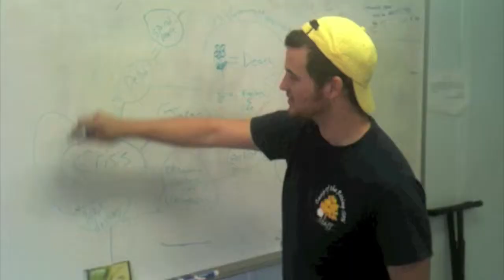Raleigh & Sawyer - Gray In Oz - The Video Blogs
having fun with some furry friends